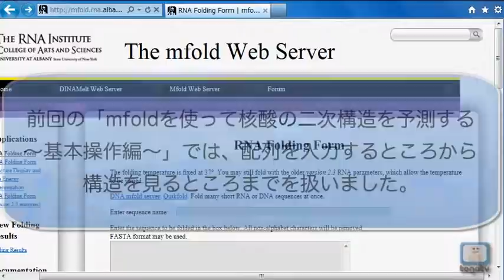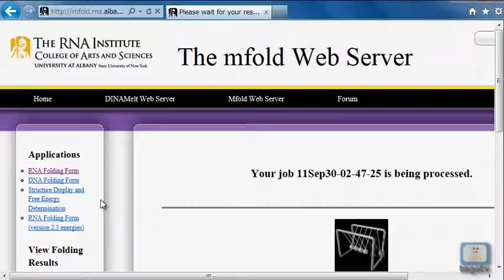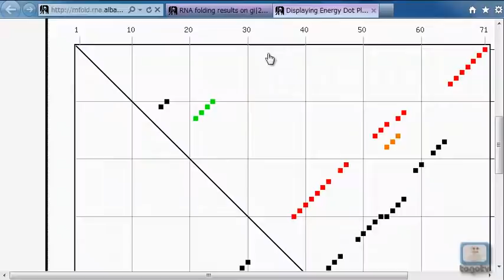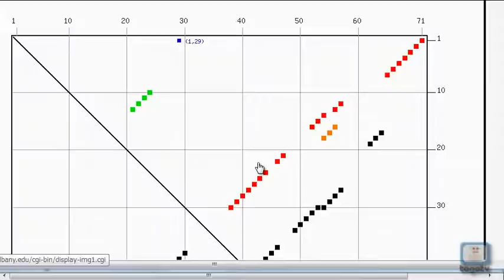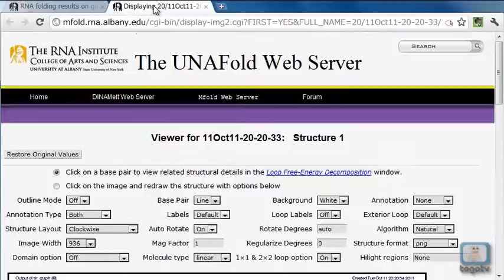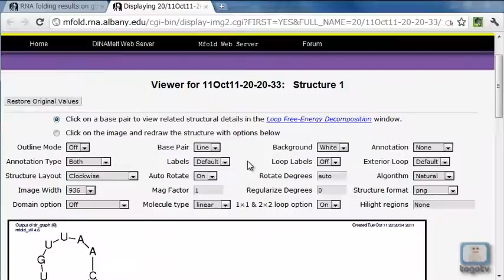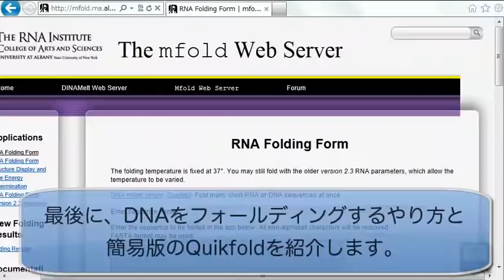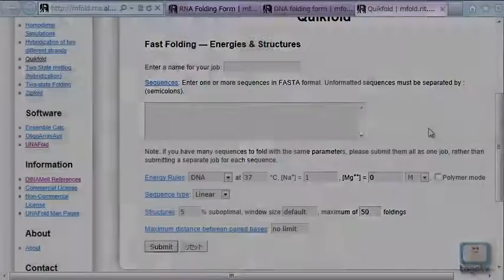mfoldを使って核酸の二次構造を予測する～応用編～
mfoldは核酸が塩基対を形成する際の自由エネルギー変化を計算して、二次構造を予測するツールです。
mfoldでは、自由エネルギーが最小になる塩基対の形成の仕方を計算して二次構造を表示するだけでなく、エネルギー最小のものよりもエネルギーが高いものも計算して、その後の様々な解析に役立つデータが数多く出力されます。
基本操作編の動画さらに、一本鎖DNAのフォールディングができるDNA mfoldや短い核酸を簡単にフォールディングできるQuikfoldについても解説しています。
動画中で用いている大腸菌のtRNAの配列はになります。togotv